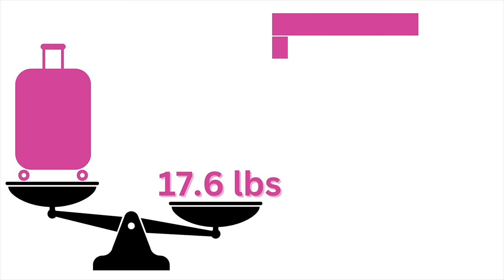Every Packing Video on YouTube is Lying to You: How to Actually Pack for 2 Weeks with a Carry on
Embark on an stress-free journey as I spill the beans on my recent packing blunders in Budapest. 🤦‍♂️ Learn the art of selecting the perfect travel bag, curating a versatile wardrobe, and avoiding those dreaded overweight baggage fees. 🧳💼

In this video, I'll guide you through the essentials of:

👜 Choosing the Right Bag: Unveil the secrets to finding the ideal travel companion that meets international carry-on weight restrictions.

👗 Versatile Wardrobe Picks: Discover the magic of mix-and-match outfits for any Budapest adventure. From thermal baths to historic sites, we've got you covered.

⚖️ Weighing Wisely: Say goodbye to that last-minute panic at the check-in counter! Learn tips and tricks for ensuring your bag stays within the limits.

Don't make the same packing blunders I did—watch now for an stress-free and stylish Budapest getaway! 🇭🇺🎒

0:00 Intro
0:52- International Airlines Carry-on Bag Weight Limits
1:23 What I Should Have Packed 4-3-2-1 Method
4:56 What to Wear on the Plane
5:52 Monos vs Level8 Carry-on
6:57 Packing the Level8 Carryon
10:39 Packing the Peak Design Backpack
16:54 Packing Toiletries
19:58 Packing My Personal Item
21:35 Final Thoughts

✈ Kitsch Bottles
✈ Gravel Bag
✈ Gravel Bottles
✈ Water bottle
✈ Cable knit sweater
✈ Black Denim
✈ Faux leather leggings
✈ Faux leather joggers
✈ Merino Wool Half Zip
✈ Long Sleeve Polka Dot Top
✈ Long Sleeve Body Suit
✈ Blanket Scarf
✈ Pajama Set
✈ Amazon Basics Bag Scale
✈ Level 8 Carryon
✈ Flex Menstrual Cup
✈ Puma Sneakers
✈ Columbia Snow Boots